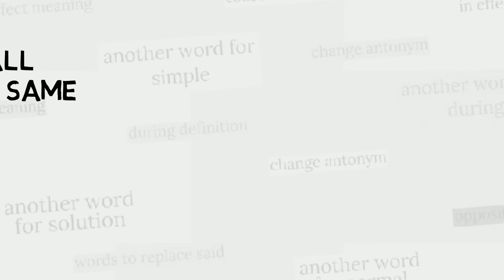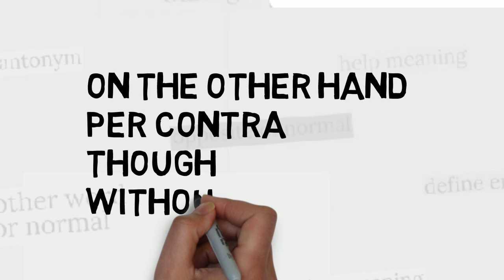Another Word For However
List for another words for however presented in this video:
- nonetheless
- notwithstanding
- withal
- yet
- after all
- all the same
- anyhow
- be that as it may
- but
- despite
- for all that
- howbeit
- in spite of
- on the other hand
- per contra
- though
- without regard to